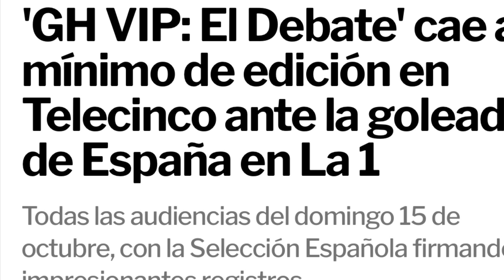💥MOVIDA GORDA GUSTAVO EXPLOTA CONTRA AVILÉS Y TRÁGICO FINAL GH VIP CON HUNDIMIENTO DE ION ARAMENDI